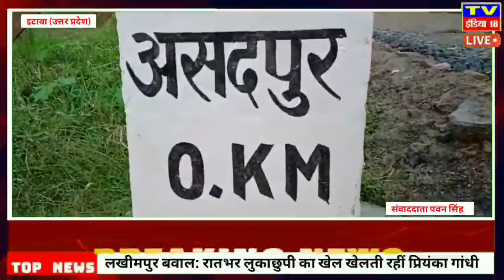इटावा : तीन परिवार मकान कच्चा एक मात्र, पात्र होते हुए भी अब तक अपात्र